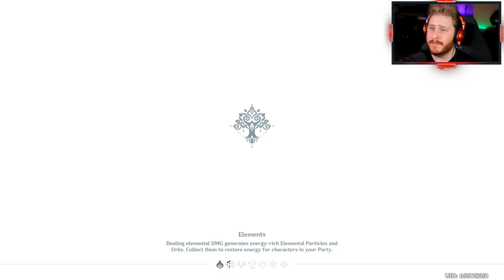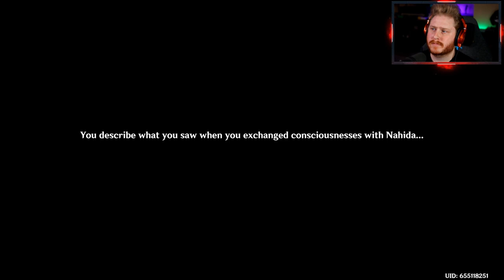Il Dottore Makes His Move | Genshin Impact Let's Play Walkthrough Part 111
The Doctor in the Academia reveals his identity in this let's play walkthrough of Genshin Impact. I did not expect to see the number 2 harbinger of the Fatui in Sumeru none the less being the driving force behind the dream collecting. Il Dottore makes his move, and reveals just how scary he can be.

I am playing Genshin Impact on my Playstation 5.

🎮Get your custom Hex Gaming controller now!

Equipment I Use:
Canon EOS M50 DSLR Camera:

Elgato HD60 S+ Capture Card:

Rode Shotgun Mic for DSLR:

Shure SM7B Dynamic Microphone:

Cloudlifter Microphone Activator:

Neewer Studio Lights: